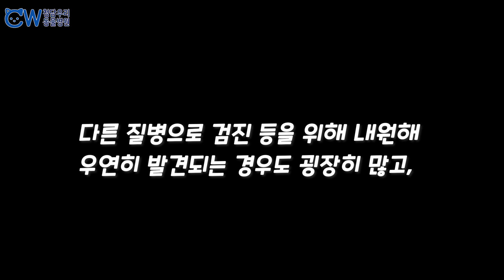강아지 뼈간식이 이렇게 위험합니다!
강아지 뼈간식! 위험성이 굉장히 큽니다!
우리 보호자님들 꼭 주의해주세요 :)